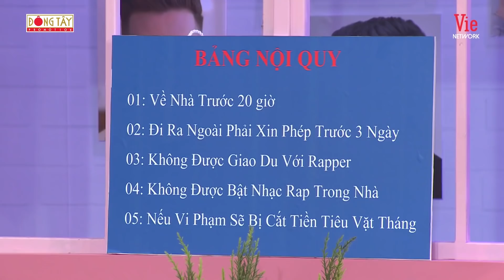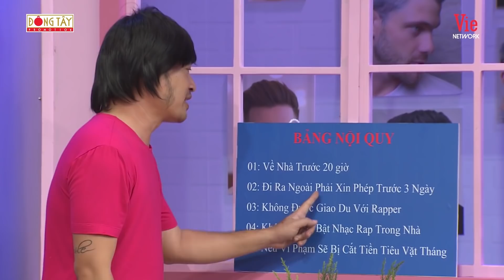Quá trình "GIAN NAN" đến với RAP của "Nụ Lè" Lan Ngọc, Tiến Luật cấm đoán đến nổi tiếng có fan cuồng